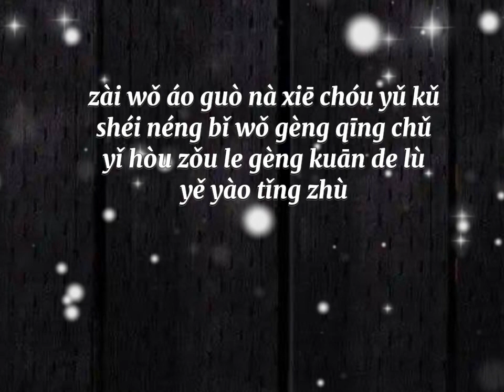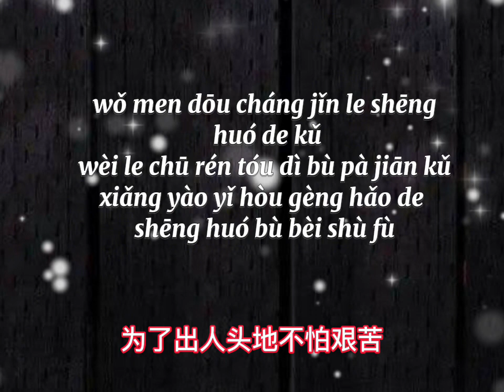大风吹倒梧桐树-大哲 /Da feng chui dao wu tong shu- Da zhe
大风吹倒梧桐树-大哲
Da feng chui dao wu tong shu- Da zhe